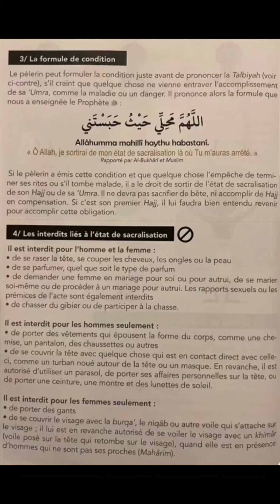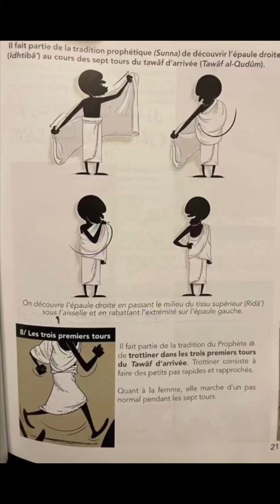Conseils pèlerins pèlerines Haj Omra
Conseils aux pèlerins / pèlerines Haj / Omra